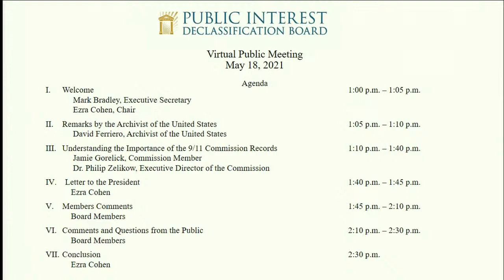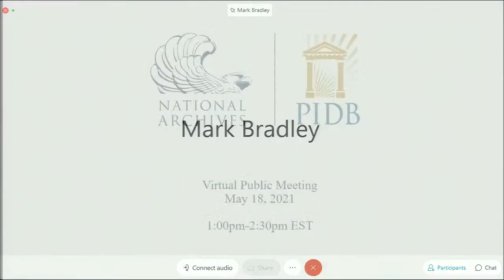PIDB Virtual Public Meeting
Tuesday, May 18, 2021
1:00pm-2:00pm EST

The PIDB encourages the public to submit questions for the PIDB members and guest speakers by email to: . Only questions received by email at will be submitted to PIDB members and guest speakers. If received by email, your questions will be answered either live during the event or afterwards on the PIDB blog: Transforming Classification,